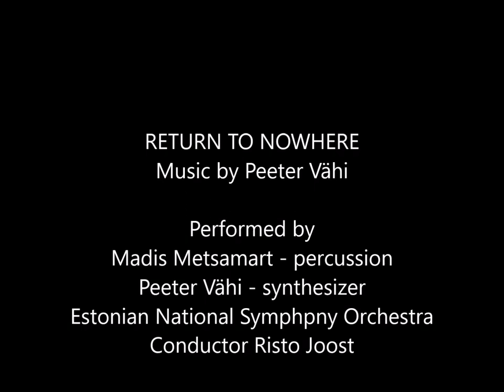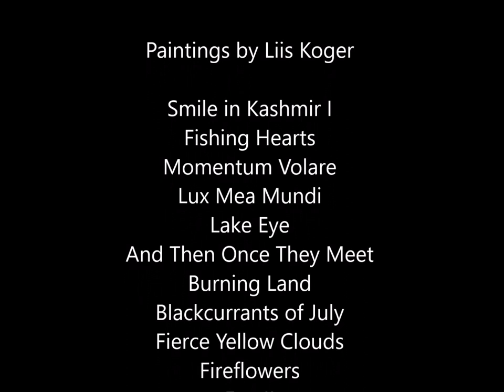Peeter Vähi. RETURN TO NOWHERE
Performed by Madis Metsamart (percussion), Peeter Vähi (synthesizer), Estonian National Symphony Orchestra, conductor Risto Joost. Paintings by Liis Koger.
Recorded live from Estonian Music Days, April 2007, Estonia Concert Hall, Tallinn. Recording engineer Tanel Klesment